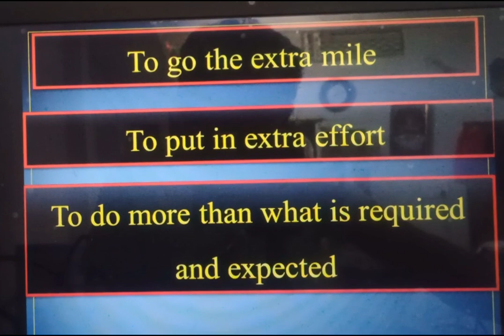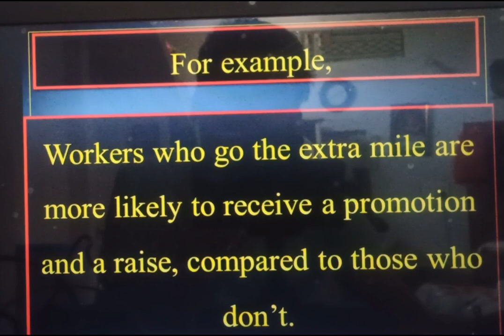To go the extra mile meaning in Hindi